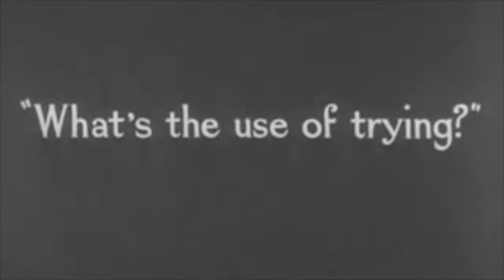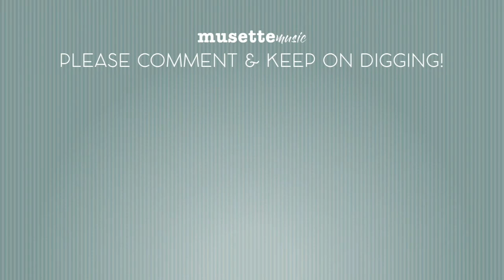Top 10 Movie Score Composers | Musette Music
Our Top 10 Favourite Movie Score Composers. You Know... The Persons Who Put The Musical Emotions On The Screen.